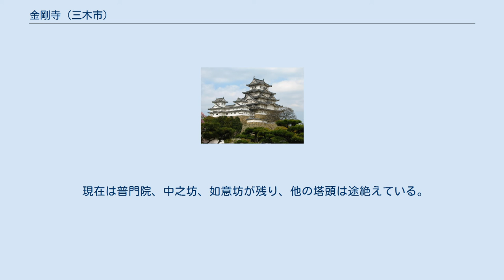金剛寺 (三木市)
金剛寺（こんごうじ）は兵庫県三木市大村にある真言宗御室派の寺院。
 金剛寺は孝徳天皇の御世、白雉2年（651年）に開創された。
法道仙人の開基であり、本尊千手観音は法道仙人の作と伝わる。
 山号は法道仙人が当地に意の如く寺院の建立が成就したことから「如意山」と名付けられた。
 天正年間の三木合戦では織田軍の兵火により伽藍を焼失したが、当時の住職であった良盛法印が豊臣秀吉の祐筆となっていた大村由己（元金剛寺の寺僧）を仲介して豊臣秀吉に金剛寺再興を願い出た。
その後再興が許可されて天正８年（1580）に茅葺の草堂を建てた。
 また、寺内には三木合戦で戦死した織田軍の武将谷大膳亮衛好や、同じく戦死した一族の位牌と墓が祀られている。
 江戸時代、草堂が傾倒したため造替を行い、本堂、薬師堂、鎮守社が再建され貞享3年（1686年）入仏供養が行われた。
 同時代、境内には普門院、中之坊、如意坊、多聞坊、中蔵坊などの塔頭が存在し山間一帯を所有していた。
 現在は普門院、中之坊、如意坊が残り、他の塔頭は途絶えている。
 平成7年の阪神淡路大震災により本堂一帯が損壊した。
 神戸電鉄粟生線大村駅下車、徒歩20分。